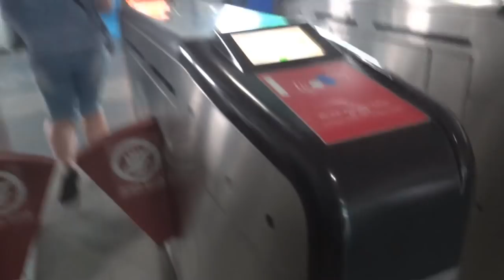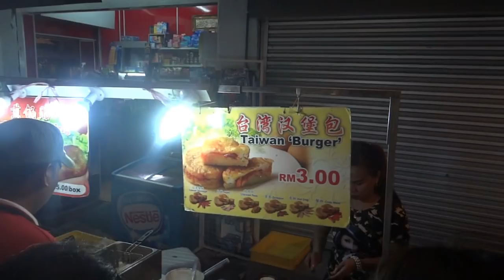تكلفة السفر في ماليزيا وهذا هو المبلغ المطلوب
تكلفة السفر في تركيا,
Blue line, Green line, Purple line, Red line,